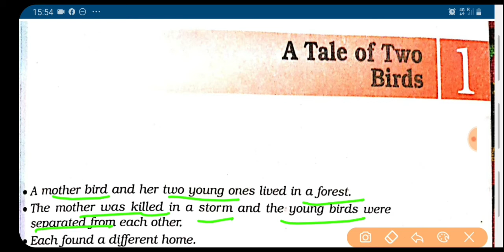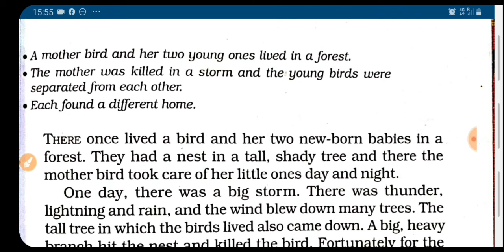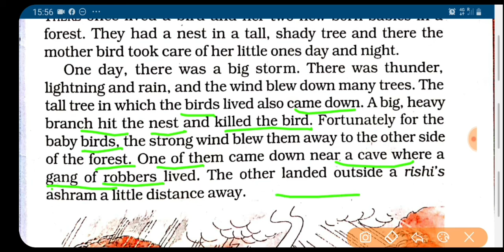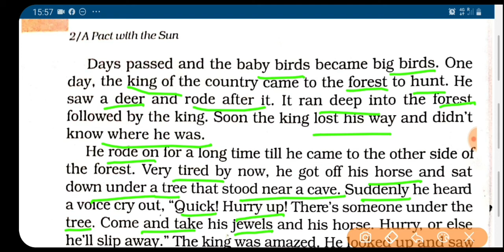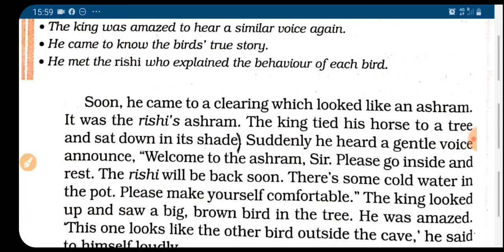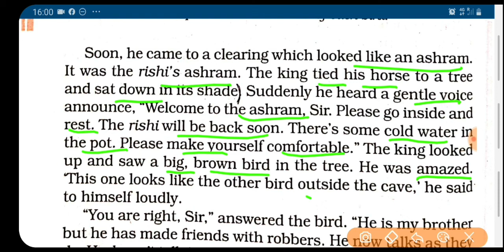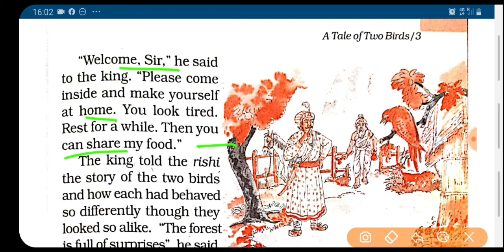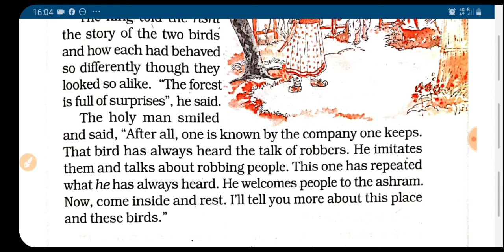A Tale of Two Birds |Ch:1|Class:6th|A Pact with the Sun|line to line explanation with word meanings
Line to line explanation of a tale of two birds with wordmeaning